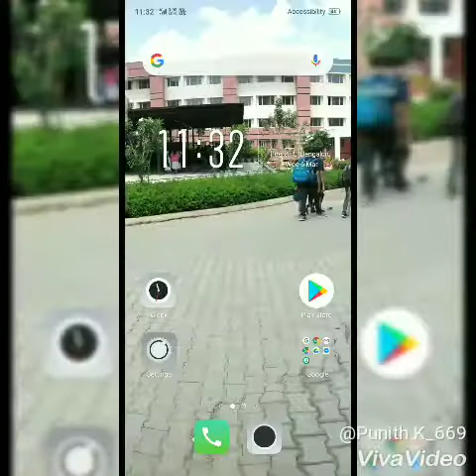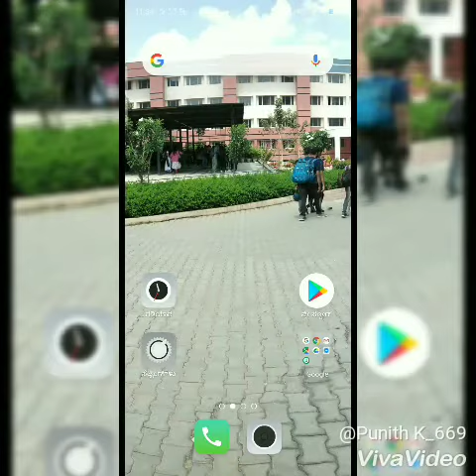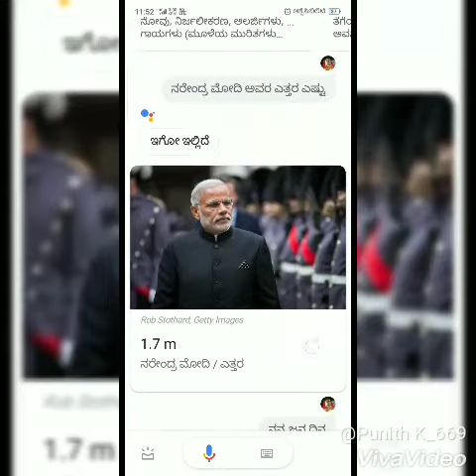How to use Google assistant in Kannada .(ಕನ್ನಡದಲ್ಲಿ ಗೂಗಲ್ assistant ಹೇಗೆ ಬಳಸುವುದು )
Using Google assistant in Kannada  this video is very use for people who can't communicate in English with Google assistant